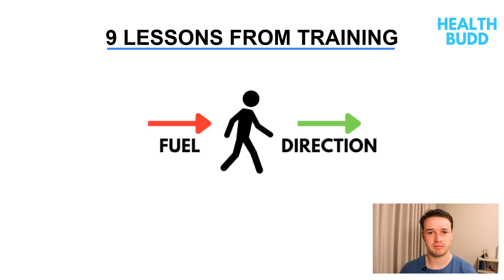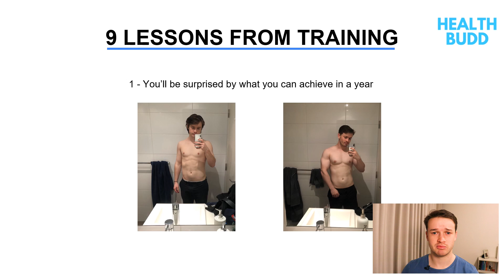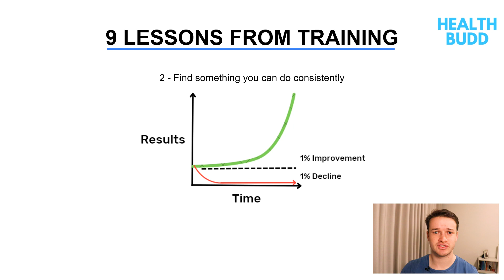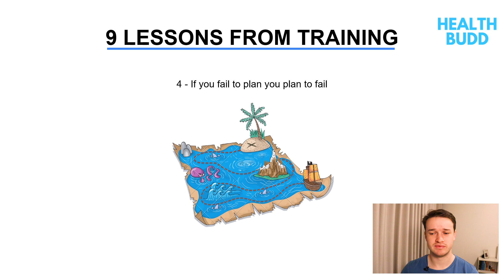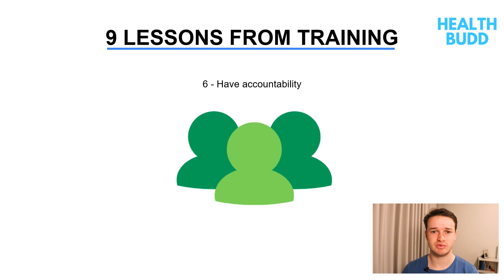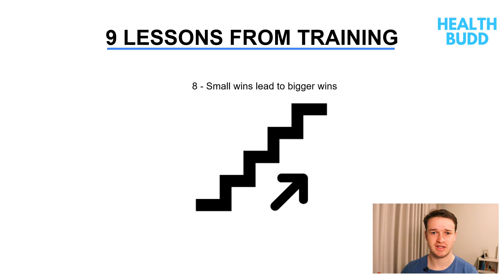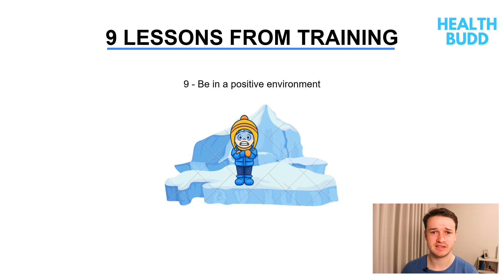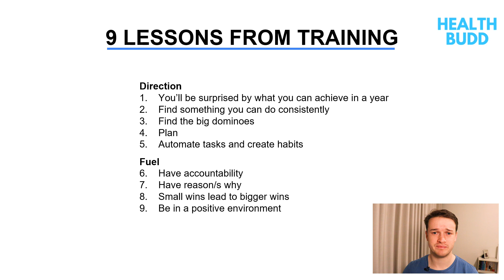9 Lessons From Working Out For 1 Year